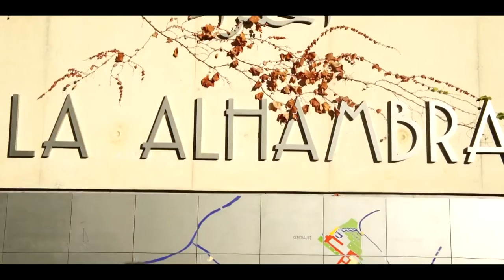STORY OF A TRIP. Granada (Spain)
A brief summary of our trip to Granada. ^^ Don´t forget to comment and share if you like it!!